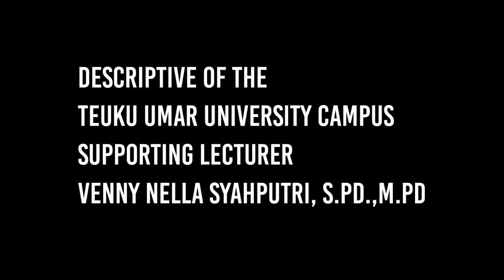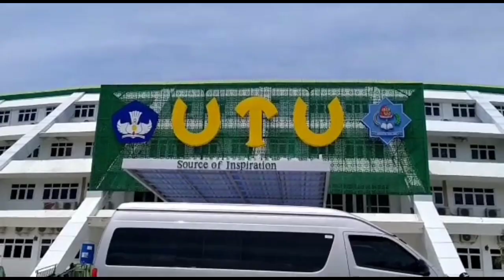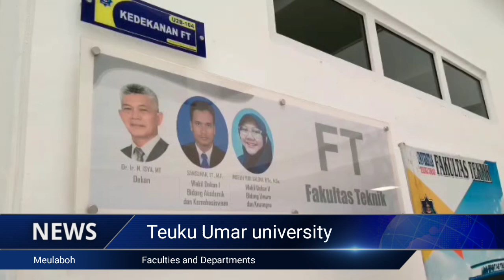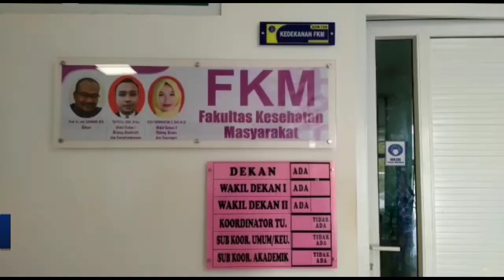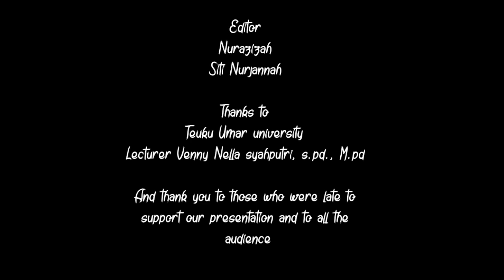Persentation Deskriptive Teuku Umar University Grup 2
Grup Persentation 2
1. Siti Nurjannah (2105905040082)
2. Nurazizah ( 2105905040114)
3. Nur Muhammad Ihsan ( 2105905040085)
4. Siti Rahmah Br Barus ( 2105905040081)

Supporting lecturer
Venny Nella syahputri, s.pd.,M.pd